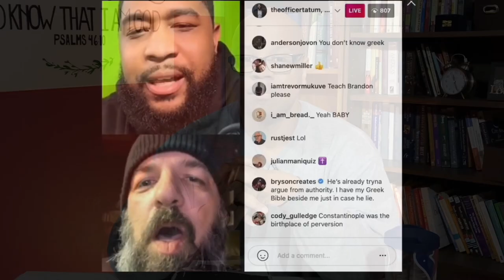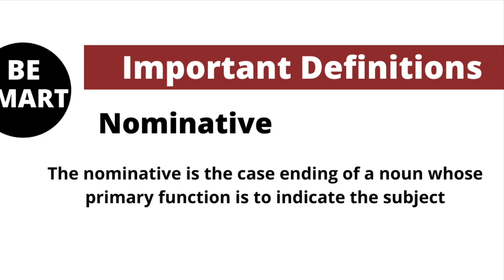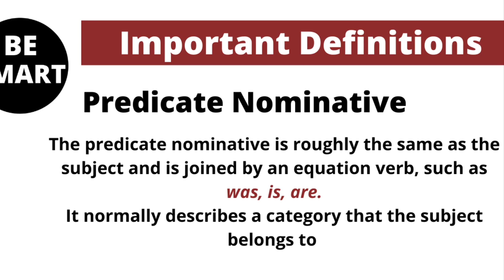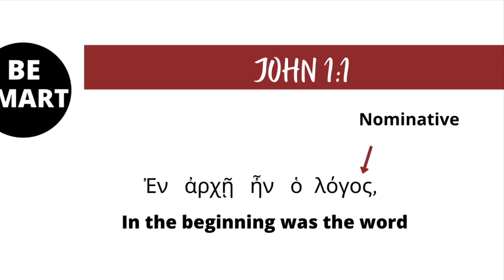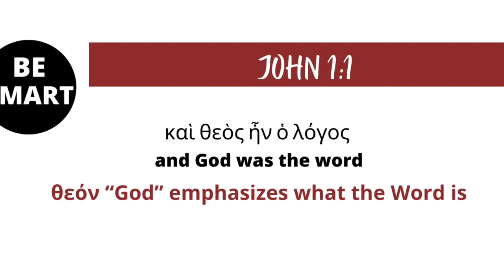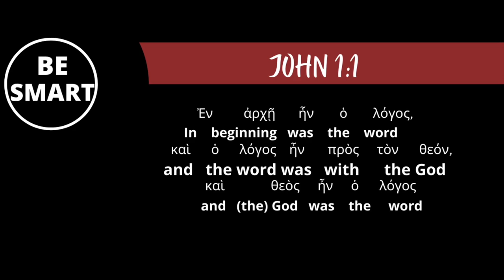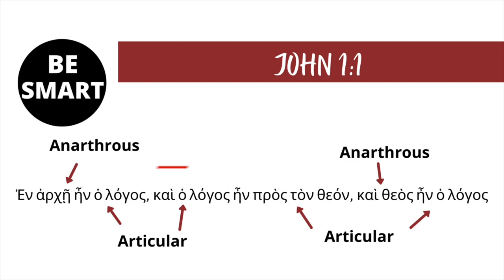The Trinity vs Brandon Tatum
Brandon Tatum misunderstands Trinity (and Greek)